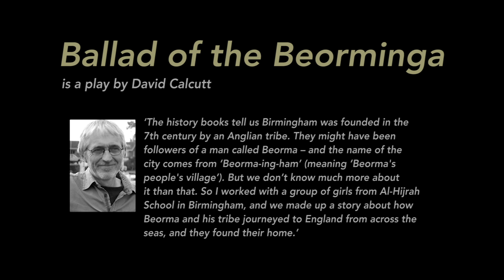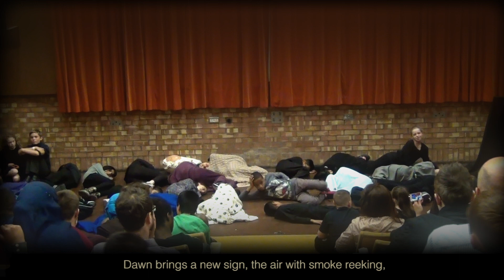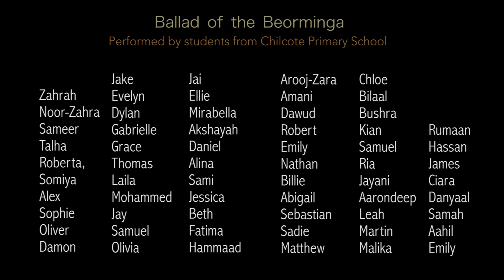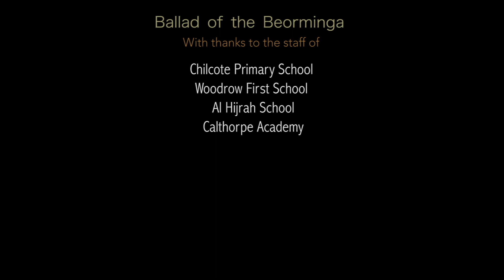Ballad of Beorminga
‘THE BALLAD OF BEORMINGA’
THE STORY OF THE ANGLO-SAXON ORIGINS OF BIRMINGHAM

‘The Ballad of Beorminga’ is a play by David Calcutt.

David observes: ‘The history books tell us Birmingham was founded in the 7th century by an Anglian tribe. They might have been followers of a man called Beorma – and the name of the city comes from ‘Beorma-ing-ham’ (meaning ‘Beorma's people's village’). But we don’t know much more about it than that. So I worked with a group of girls from Al-Hijrah School in Birmingham, and we made up a story about how Beorma and his tribe journeyed to England from across the seas, and they found their home.’

On May 14 2015, the play was performed at the Birmingham and Midland Institute, by children from three schools: Chilcote Primary, Birmingham; Woodrow First School, Redditch; and Al-Hijrah School.

The project was funded with a grant from Awards for All.